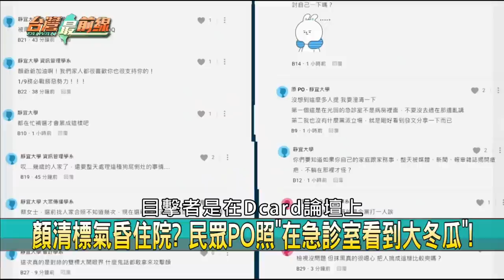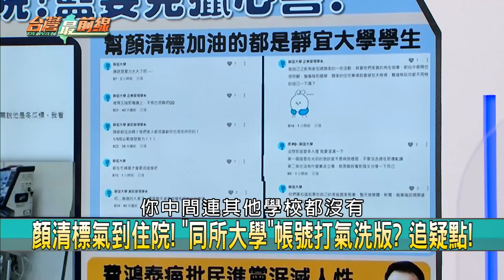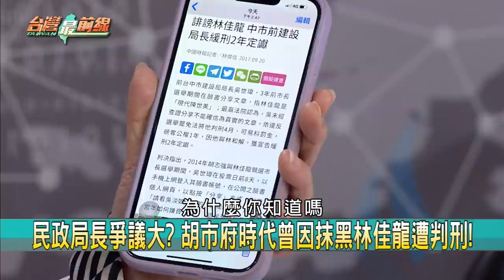氣到送醫！顏寬恒讓父操勞？ 標哥還要站台？【台灣最前線 重點摘要】2022.01.07(1)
📌 補選倒數! 顏清標因"一句話"血壓飆高送醫... 誰害的?
📌 標哥聽"母墳墓違建"氣昏? 民政局長稱"媒體問的" 誰?
📌 幫標哥打氣都"同大學"? 網紅:公關買到同捆包? 內幕?
📌 違建問題噤聲! 藍委忙著政治操作"氣昏"? 消費標哥?
📌 提油救火? 澄清"正英站"爭議? 顏莉敏拿"網圖"救兄?
📌 顏莉敏揪11里長! 高呼"中捷正英站"依民意設置! 真?
📌 盧秀燕"處世無畏"? 網:無畏就硬起來把顏家違建拆掉!
📌 中捷藍線捨坪頂設正英? 中市府拿不出評估紀錄? 追!

【主持人】
       許仲江

【節目來賓】
民進黨台中市議員              陳世凱